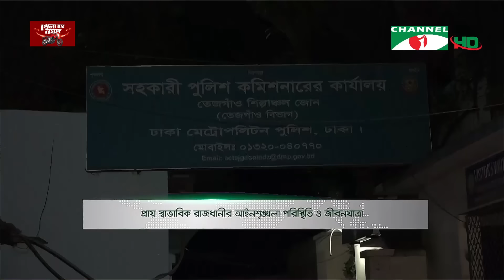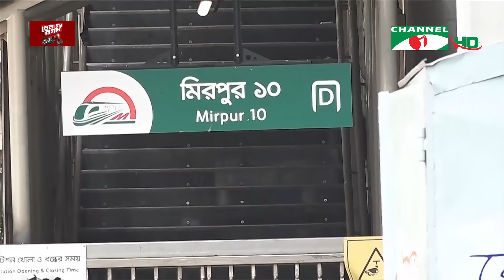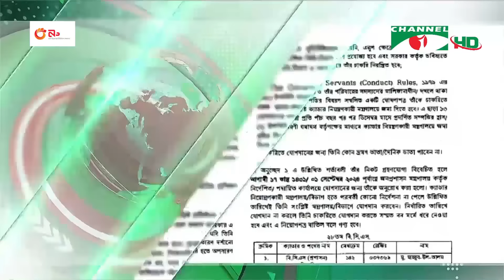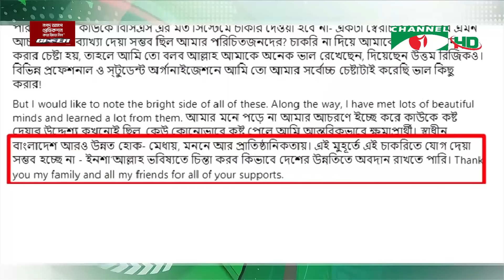চ্যানেল আই সকাল ৭ টার সংবাদ || Channel i News | 16 August, 2024